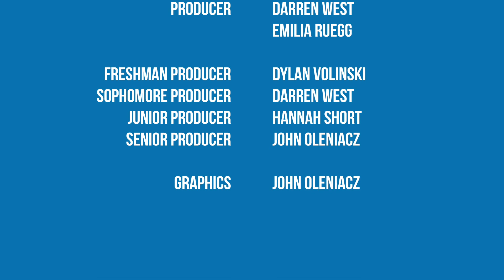January 2021 Students of the Month